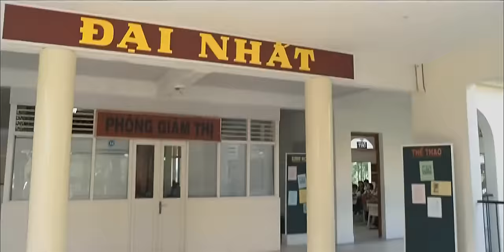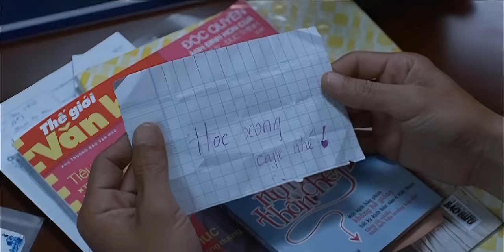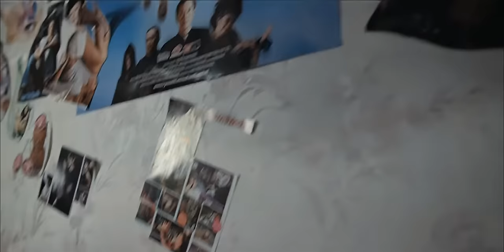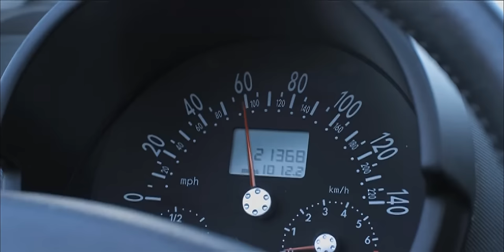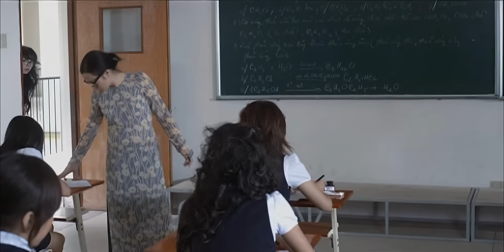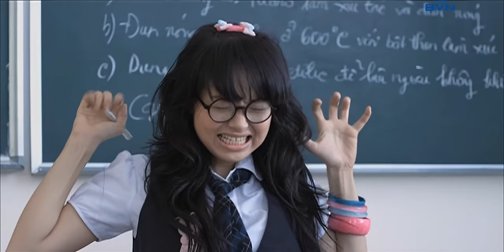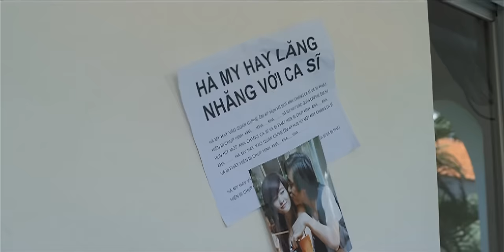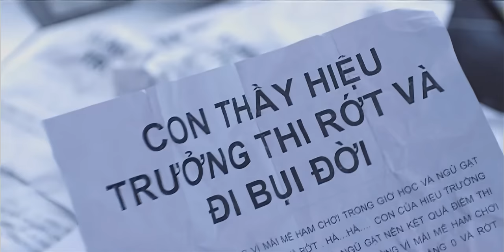[Phiên bản HD] GIẢI CỨU THẦN CHẾT (2009) - Đông Nhi, Minh Hằng, Chí Thiện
Đây là thành phẩm tốn nhiều thời gian chạy AI nhất của mình... gần 1 ngày trờiii
Nên mình reup để các bạn cùng xem ha ^^